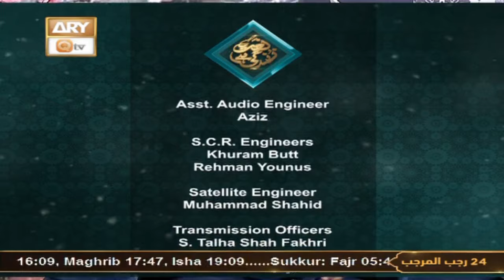Naat Zindagi Hai - Host: Muhammad Afzal Noshahi - 4 February 2024 - ARY Qtv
Naat Zindagi Hai -  4 February 2024

Host: Muhammad Afzal Noshahi

This program is specially designed to promote and encourage Naat in today’s world. In this program renowned Naat Khauwan celebrities will be invited to converse on their sanctified poetry and their life experiences in this aspect. Viewers’ calls and their kalam requests will also be entertained.